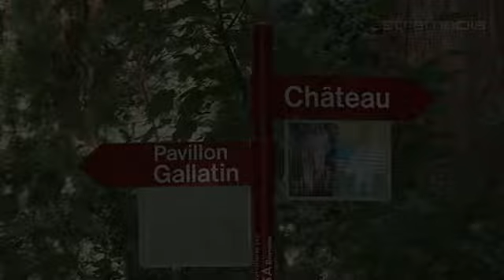Restaurant Le Cent-Suisse, Pregny-Genève; Restaurant et Parc sur le Domaine de Penthes: ART & ...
Restaurant Le Cent-Suisse: Chemin de limpératrice 18, 1292 Pregny-Genève, SUISSE Tel: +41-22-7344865 Email: Le restaurant le Cent-Suisses et toute son équipe vous garantissent un accueil convivial et attentif et vous propose leur carte qui ravira tous vos sens du plaisir de la table.